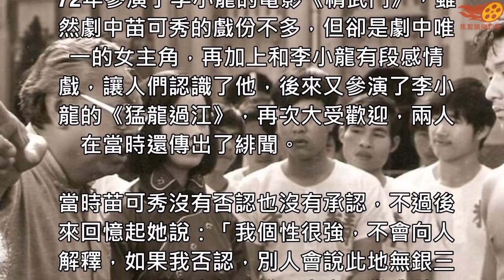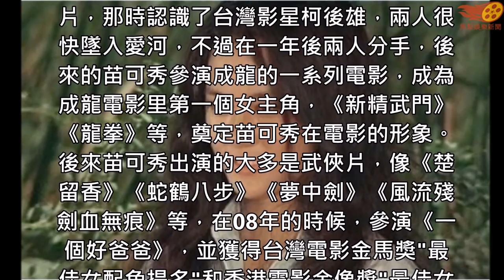66歲苗可秀近照，青春少女變老太，至今未婚，談起李小龍嘆息！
說起中華最厲害的打星，非李小龍莫屬，他創造的「截拳道」不過在中華有名，在全世界都是頂尖的，是李小龍把中華的功夫，帶進了全世界